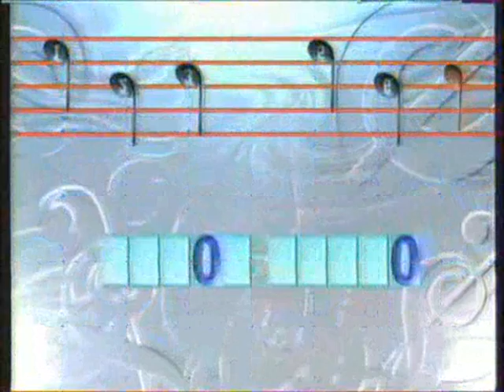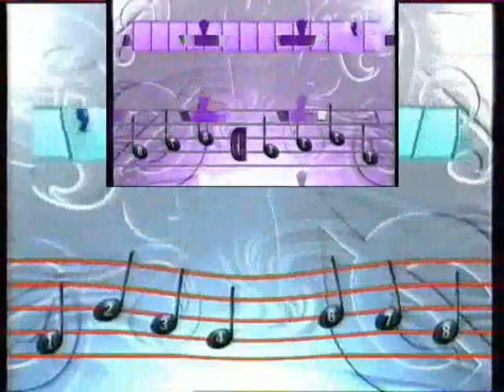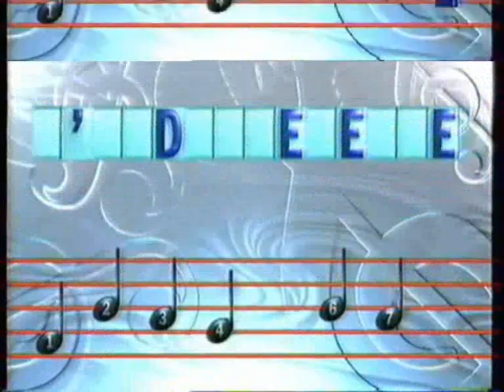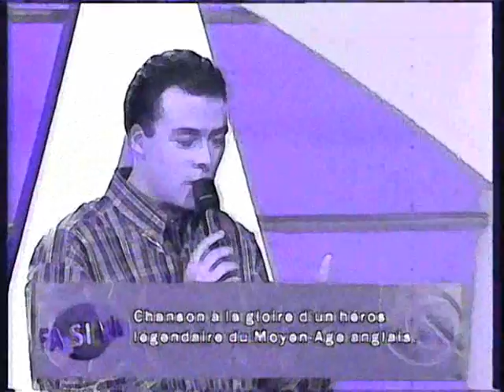Fifi à Fa si la chanter (1995 et 1997)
Fifi,star d'un jour,passe à la télé en 1995 lors de l'émission de France 3"Fa si la chanter"